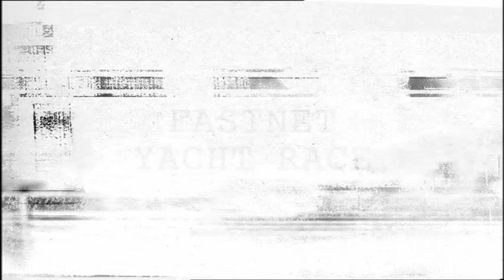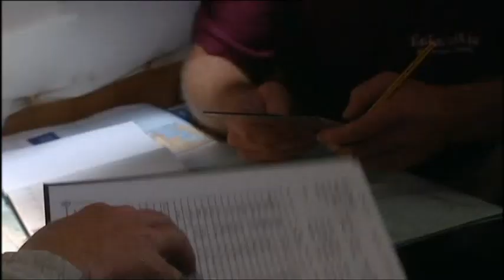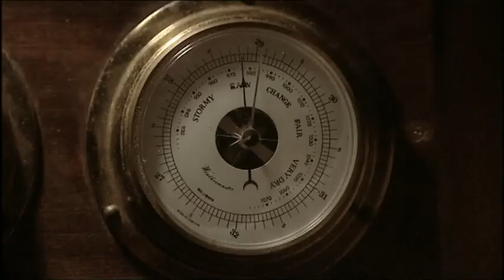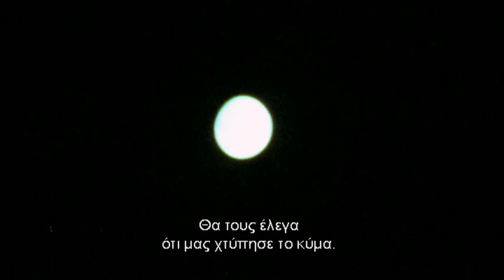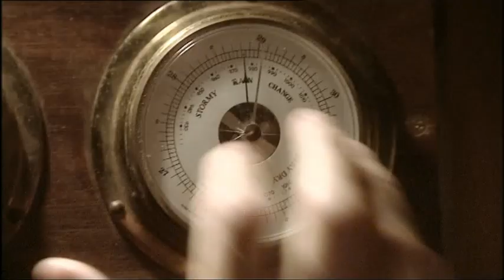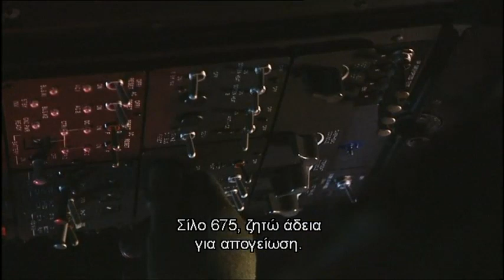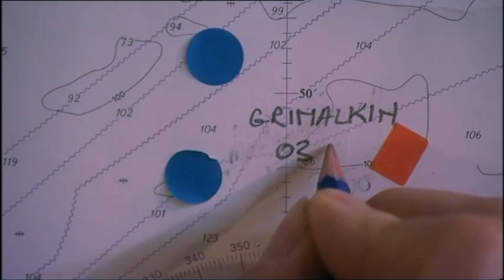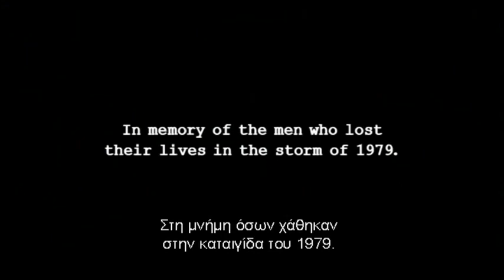Fastnet 1979 Η Τρομερή καταιγίδα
Κυρίαρχος αγώνας το Fastnet που έχει πάρει το όνομά του από τη βραχονησίδα Fastnet με τον εμβληματικό φάρο και έχει γράψει ιστορία και μάλιστα με μελανά χρώματα, όταν τo 1979 εξελίχθηκε σε τραγωδία, τότε που 18 άτομα έχασαν τη ζωή τους.Ο αγώνας έµεινε στην ιστορία από τη διοργάνωση του 1979 λόγω της τραγικής εξέλιξης που είχε, όταν 18 άνθρωποι έχασαν τη ζωή τους εξαιτίας µία πρωτοφανούς καταιγίδας που ξέσπασε κατά τη διάρκεια του αγώνα. Από τα 303 σκάφη, τερµάτισαν τελικά λιγότερα από το ένα τρίτο. Μετά από αυτό, άλλαξαν πολλά στους ιστιοπλοϊκούς αγώνες, όπως τα υποχρεωτικά πανιά θυέλλης και τα VHF ραδιοτηλέφωνα.